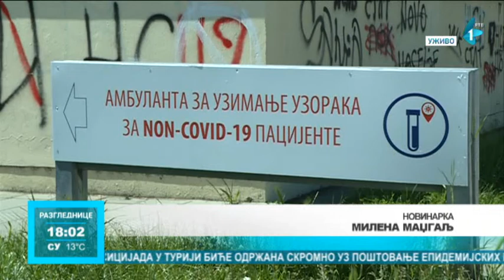Do sada vakcinisano 30 hiljada Novosađana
Više od 30 hiljada ljudi do sada je vakcinisano u Novom Sadu. Imunizacija se nastavlja na novosadskom sajmu, kao i rad u respiratornom centru na novom naselju, jer epidemijska kriva ne pada. Samo u toku jučerašnjeg dana bilo je preko 250 prvih pregleda.